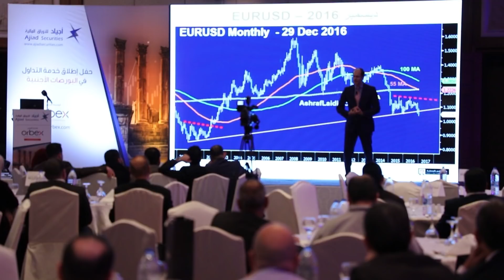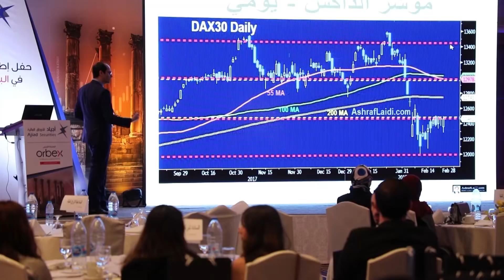حفل إطلاق خدمة التداول في البورصات الأجنبية في الاردن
بحضور ممثلين من هيئة الأوراق المالية وجمعية المستثمرين في الأسواق المالية و عدد من الشخصيات الهامة في قطاعي المال والأعمال الاردني، ومجموعة من المتداولين والخبراء والمختصين في مجال التداول في البورصات المحلية والأجنبية، أقامت “شركة أجياد للأوراق المالية” بالتعاون مع الشريك الأوروبي “شركة أوربكس” العالمية للتداول في البورصات الأجنبية حفلأ لإعلان الشراكة واطلاق شركة أجياد للأوراق المالية خدماتها للمستثمر الأردني في مجال التداول في الاسواق المالية العالمية حيث اقيم الحفل في فندق ”لو غراند” مساء يوم الاحد 25 مارس 2018.